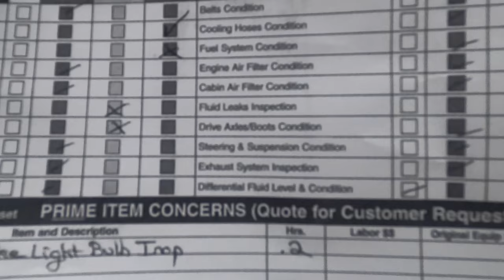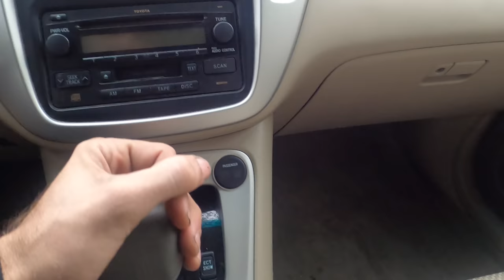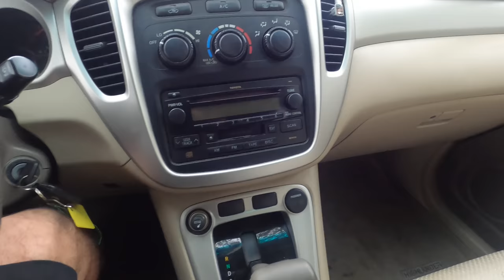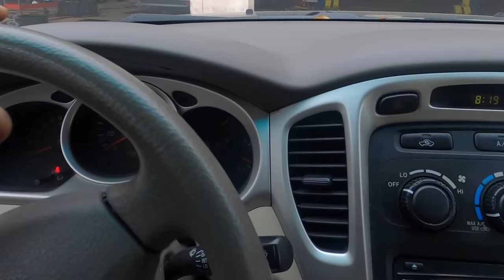We were BASHED by the Dealer! Ripping off a customer! Toyota Highlander 3.3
Brake Job Brake pads and rotors mechanic

ATD Tools 13782 10-Piece Triple Square Spline Bit Socket Set
Same as Matco.  Mountain 5-Piece Metric Double Box Universal Spline Reversible Ratcheting Wrench Set; 8 mm - 18mm, 90 Tooth Design, Long, Flexible, Reversible; MTNRM6